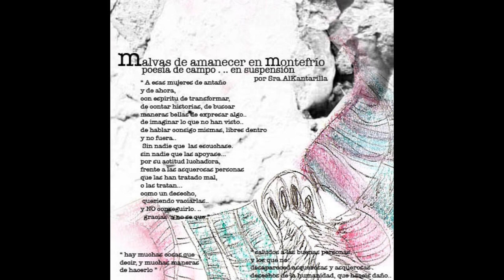06 - Sra. AlKantarilla - Oclusión.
06 - Sra. AlKantarilla - Oclusión. (Producido por Sra AlKantarilla).

En el año 2009 Sra. AlKantarilla (Anibassia Vals) liberaba como referencia número 11 de Egami Recordings "Malvas De Amanecer En Montefrío". Poesía de campo en suspensión. Hay muchas cosas que decir y muchas maneras de hacerlo, versos al aire jamás escritos. Saludos a las buenas personas y los que no, desapareced asquerosas y asquerosos desechos de la humanidad que hacéis daño.